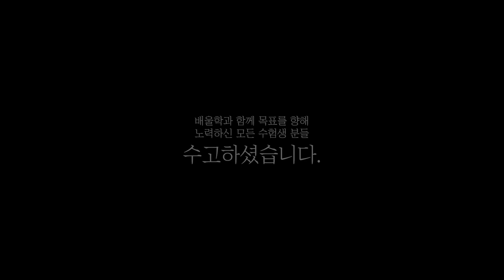[전기기사 실기 합격비법★] 전기기사 공부법│필기, 실기 나누어 공부 계획을 세웠다! - 박*현님 인터뷰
해당 후기는 박*현님의 합격 이야기를 바탕으로 제작되었습니다.